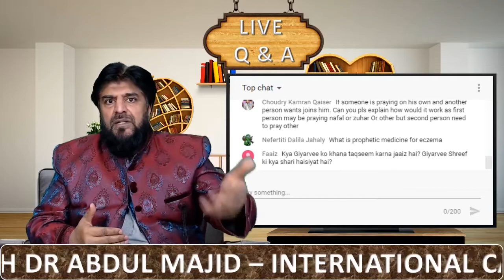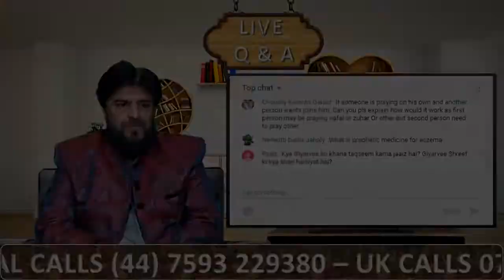Method Of Joining Someone In Mid Prayer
Tune In Every Week For An Hour Long Live Q&A Session With Dr Abdul Majid.

International Times:
UK - 8PM

UAE - 12AM